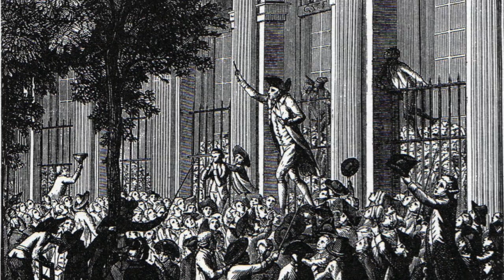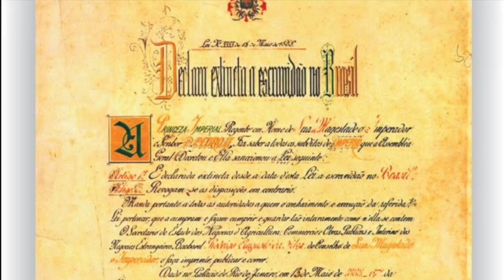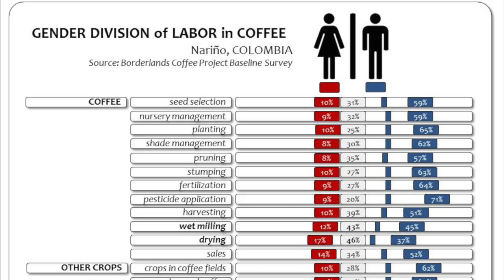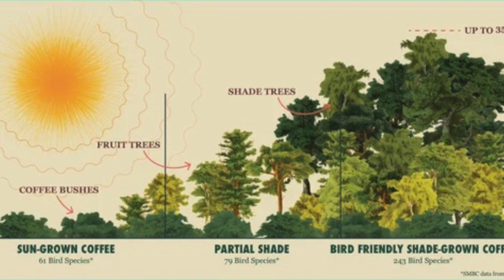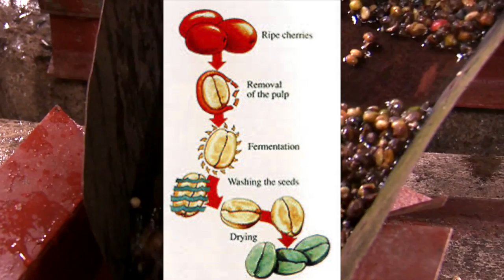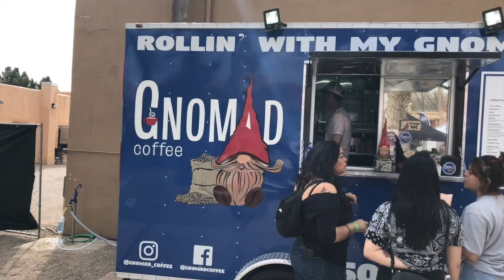Episode 12: Latin American Tragedy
Coffee thrives in Latin America, but it comes at a cost to many of the people in the region.